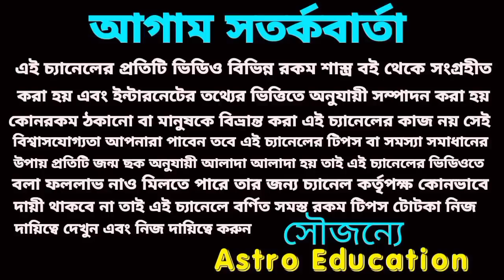special 6 Rashi star of luck arise in the sky!